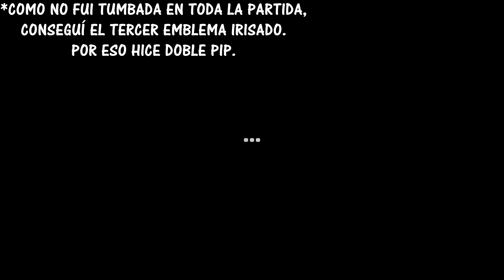Dead By Daylight #355 - Jane experta - Gameplay en español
Canción Outro: In The Blue (Elphick Remix) - Tommy Ljungberg